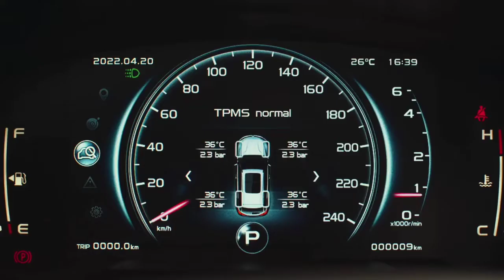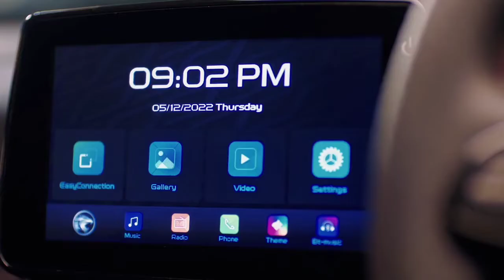Proton Holdings Berhad -